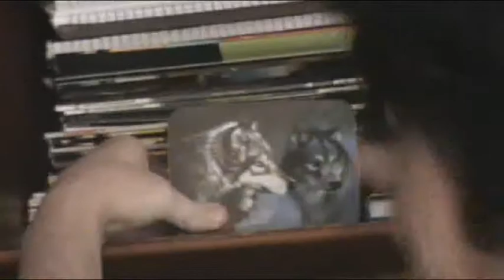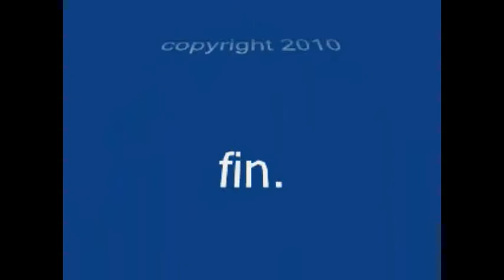Searching for floogal loomigahn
man harrassed by stranger in baby pajamas